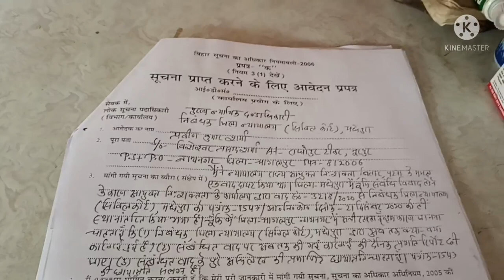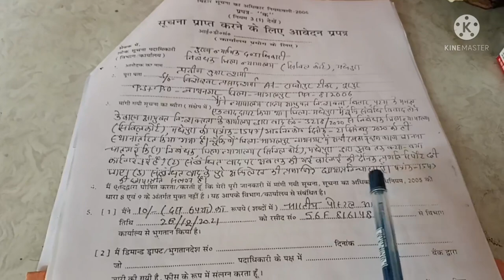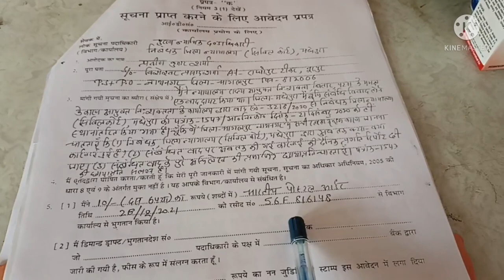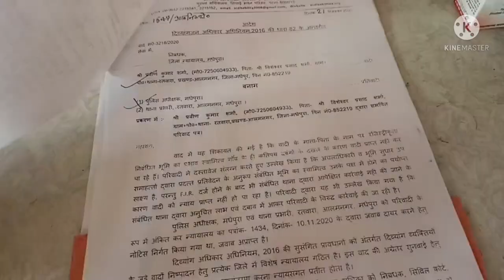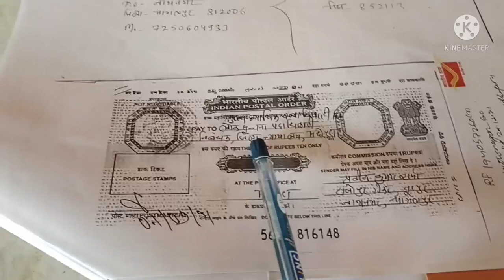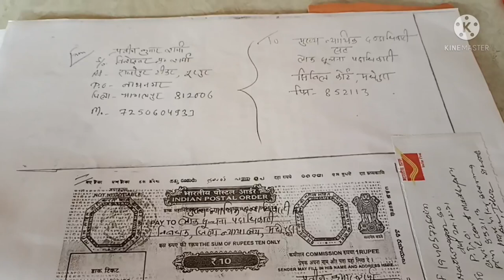How to file RTI in Court?जिला कोर्ट (CJM) में rti लगाने के आसान तरीके।,👍🙄🥺🙂rti againstcorruption.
rti kerse kere
how can I file rti in court?
how to file rti in India
how many way to file rti in court?
 आर टी आई कैसे लगाएं
कोर्ट केस में आर टी आई कैसे लगाएं
जिला कोर्ट में आर टी आई डालने के आसान तरीके
how to file rti in CJM court?